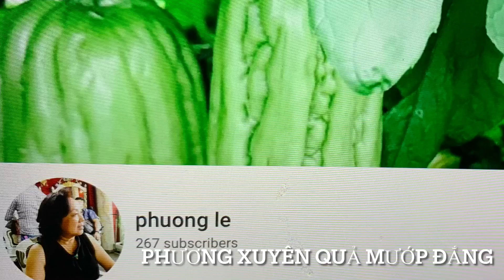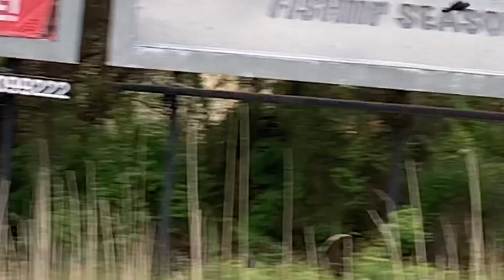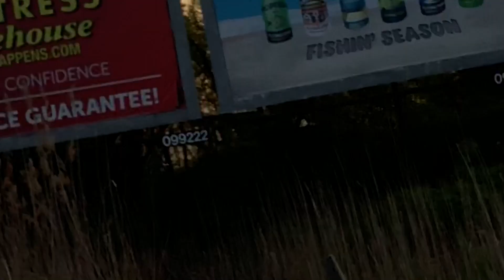Câu rê cá lóc cuối mùa .săn bắt, làm vườn, nấu ăn phương xuyên quả mướp đắng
Cá lóc tại Mỹ câu không dễ , , câu bằng mồi dã , , thôi gian theo dõi con nước lên xuống , kinh nghiệm , tại tiểu ban .new Jersey  2020 Mùa hè
YouTube :  phuong le[Phuongxuyen/quả mướp đắng]
- hhpt/www Facebook .com ‘ Phuong le